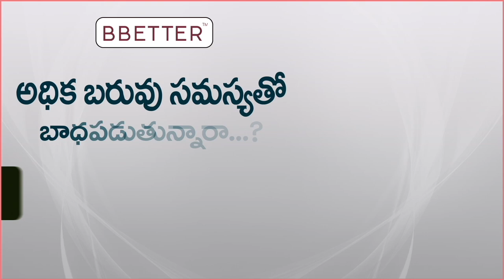గాంధీ భవన్ వద్ద ప్రధాని నరేంద్ర మోడీ దిష్టిబొమ్మను దగ్ధం చేసిన కాంగ్రెస్ నాయకులు | iDream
గాంధీ భవన్ వద్ద ప్రధాని నరేంద్ర మోడీ దిష్టిబొమ్మను దగ్ధం చేసిన కాంగ్రెస్ నాయకులు | Congress leaders burnt the effigy of Prime Minister Narendra Modi at Gandhi Bhavan | iDream